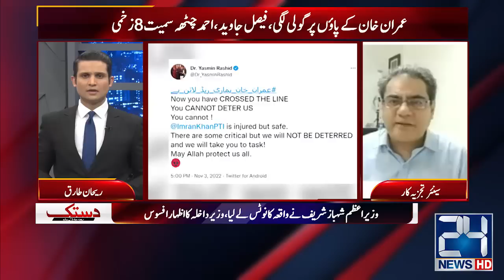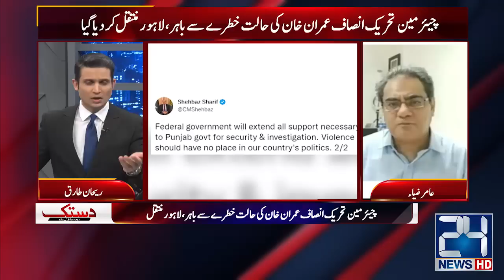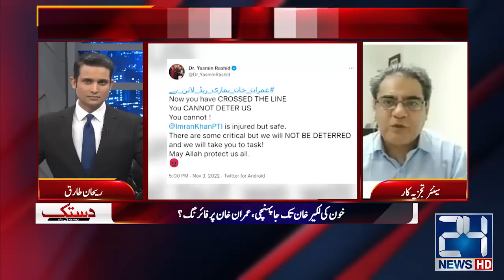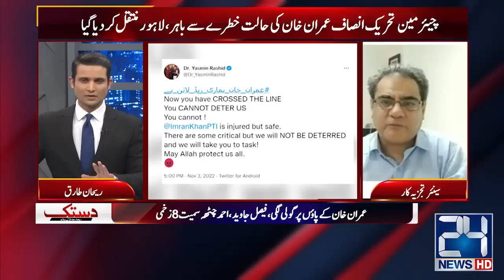Imran Khan Par Hamla, 3 Name Samny A Gay | Agy Kya Hony Wala Hai? | Sana Bucha Ka Tazjiya Suniye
Imran Khan Par Hamla, 3 Name Samny A Gay | Agy Kya Hony Wala Hai? | Sana Bucha Ka Tazjiya Suniye | Dastak | 3 Nov 2022 | 24 News HD
24 News HD Is One Of The Leading News Channels Of Pakistan Bringing You The Latest Current Affairs From Pakistan And Around The World.  Live National Assembly ,Senate Session And Current Affairs